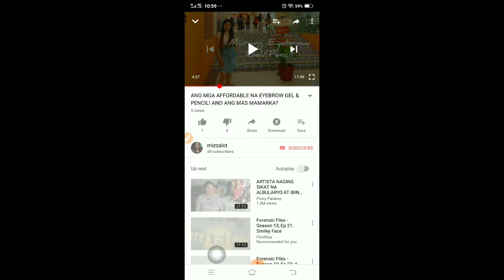MOISTURIZING MY SKIN WITH KOREAN MASK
Hello mga pangga!

I tried out this Korean mask from Korea.